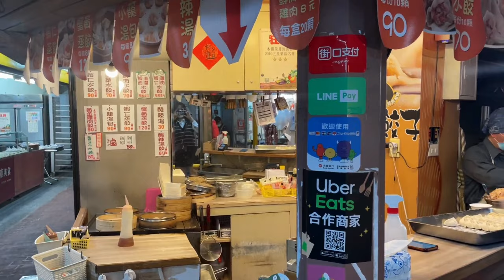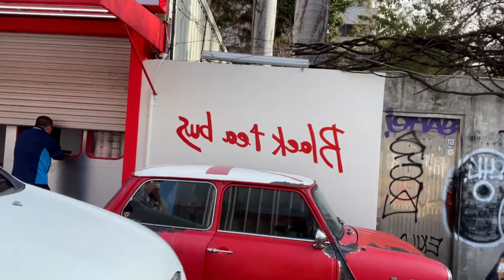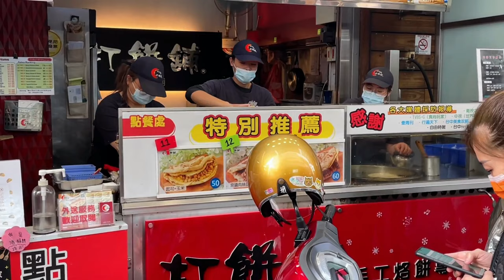대만 타이중 야시장 두군데 가기! 이런 음식도 먹어봤어??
대만여행가면 타이중 야시장에서 음식 먹방은 필수지!

타이중 야시장 가장 큰 두군데
1. Yizhong Street Night Market (앞 영상에 있음)
2. Taichung Second Market